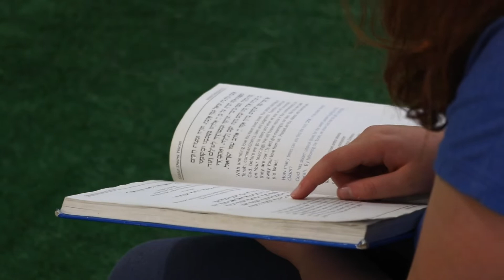Kulanu Religious School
Learn about Kulanu Religious School